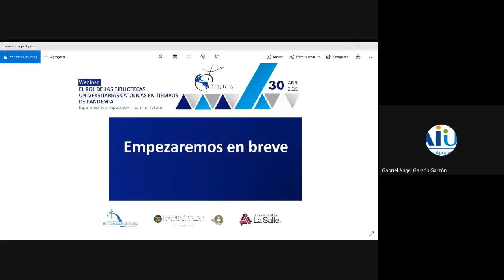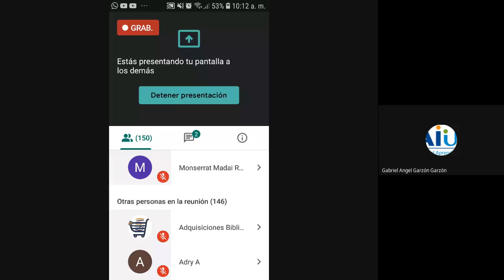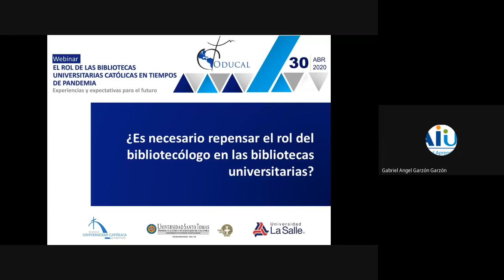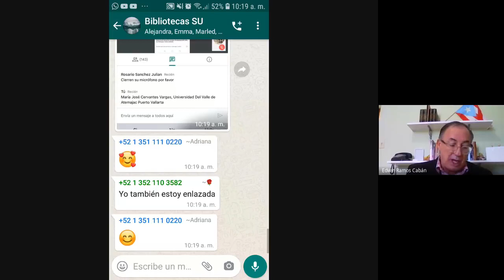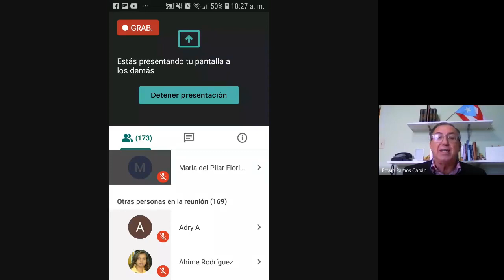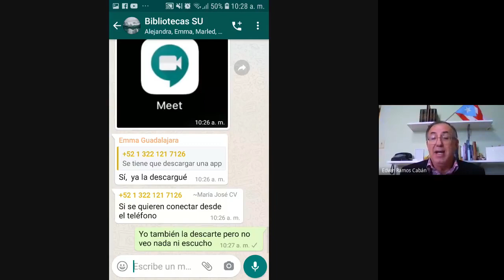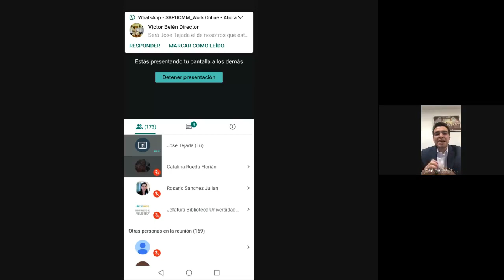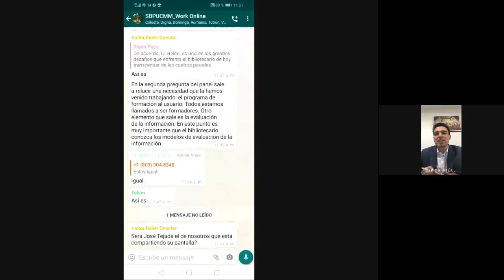Webinar - El rol de las bibliotecas universitarias católicas en tiempos de pandemia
Te presentamos el Webinar - El rol de las bibliotecas universitarias católicas en tiempos de pandemia: Experiencias y Expectativas para el futuro. En este webinar tuvimos el placer de tener como panelistas a Lic. María del Pilar Florian Escobar, Directora técnica del CRAI-USTA y Coordinadora Red de bibliotecas ODUCAL; Lic. Edwin Ramos Cabal Director de Biblioteca, Pontificia Universidad Católica de Puerto Rico; Lic. José de Jesús González, Jefe de servicios a Usuarios biblioteca Universidad de la Salle - México. Con la moderación de Lic. Gabriel Ángel Garzón, coordinador CRAI-USTA sede Campus.

CRAI-USTA quédate en casa.